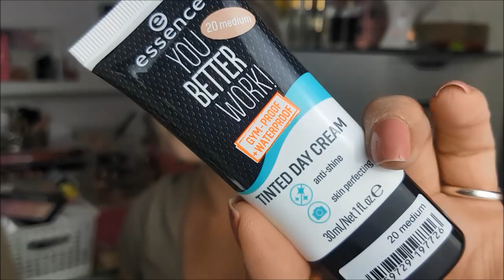Unboxing| Trash/Tausch- Paket mit der Lieben Steffi